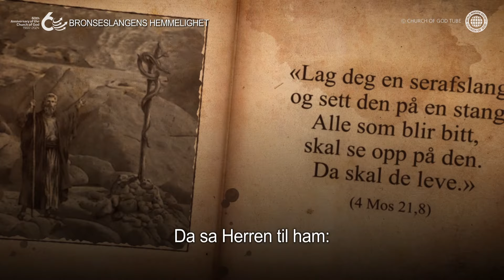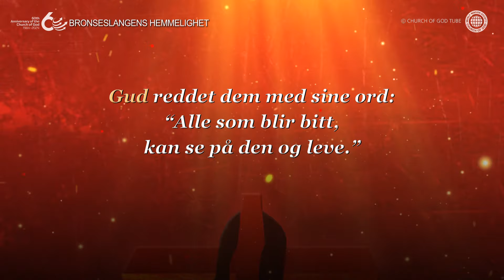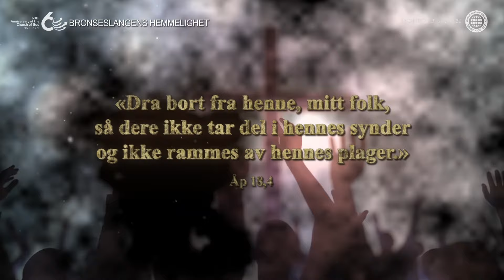BRONSESLANGENS HEMMELIGHET | Guds Kirke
Ved Guds kraft ble israelittene frigjort fra det 430 år lange slaveriet i Egypt, og satte kursen mot Kanaan. Imidlertid glemte israelittene Guds nåde som hadde satt dem fri. «Hvorfor har du ført oss opp fra Egypt og ut i denne ørkenen?»
Folket som klaget, ble bitt av giftige slanger og døde (4 Mos 21,6).

Da sa Herren til ham: «Lag deg en serafslange og sett den på en stang! Alle som blir bitt, skal se opp på den. Da skal de leve.» 4 Mos 21,8

Var det da bronseslangen som reddet dem?
Nei, det var Gud som reddet dem ved sine ord: «Den som blir bitt, kan se på den og leve.» Likevel æret israelittene bronseslangen i hundrevis av år, i den tro at den hadde en mystisk kraft.

Da kong Hiskia knuste bronseslangen i stykker, komplimenterte Gud ham og gjorde ham vellykket i alt han foretok seg (2. Kong 18,3-7).
Hvorfor komplimenterte Gud Hiskia som knuste bronseslangen i stykker? Det er fordi den som tilber en avgud, vil bli ødelagt.
Historien om tilbedelsen av bronseslangen var en profeti om at kirker som reiser korset, vil bli ødelagt.
«Og slik Moses løftet opp slangen i ørkenen, slik må Menneskesønnen bli løftet opp,» Joh 3,14-15

Det var ikke korset som frelste oss, men Jesus (1 Pe 1,18-19). Men i dag dyrker kirkene korset, akkurat som israelittene dyrket bronseslangen. Korset er ikke noe annet enn et stykke tre, akkurat som bronseslangen ikke er noe annet enn et stykke bronse (Apg 5,30). Menighetene som setter opp korset, vil bli ødelagt (5 Mos 27,15).
«Dra bort fra henne, mitt folk, så dere ikke tar del i hennes synder og ikke rammes av hennes plager.» Åp 18:4

Etter læren til den gjenkomne Kristus Ahnsahnghong, gjør Guds Kirke kjent for alle mennesker at hendelsen med bronseslangen er en profeti om korsets ærbødighet. Kom til Guds Kirke, som er Sion hvor Gud Mor, Frelseren i Den Hellige Ånds tidsalder, bor, så vil du unnslippe den siste katastrofen og bli frelst.

[Denne videoen er opphavsrettslig beskyttet av Verdensmisjonsselskap Guds Kirke. Uautorisert kopiering og distribusjon er forbudt.]